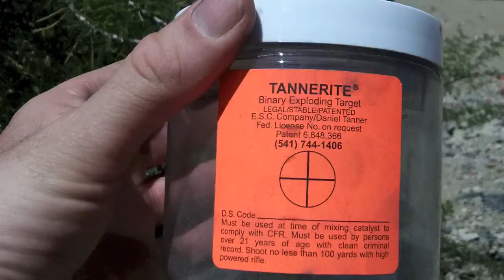Desert KaBoom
hehehehehehehe...
on vacation i brought along 9.5lbs of tannerite and had some fun.
you can see my old hairdo (it was still growing and it was not at all long then) and how much has changed since then. a good look back above all else. that and i blew stuff up. hehehehehe!